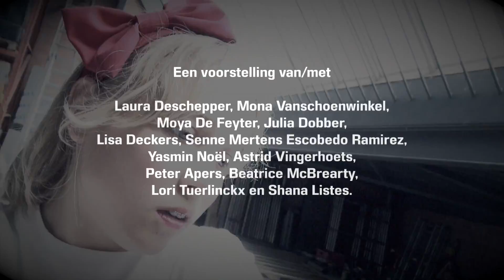Trailer la Fiësta - Studio Bernadette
Trailer voor de voorstelling la Fiësta - Studio Bernadette.
Speeldata:
4, 5 en 6 september '15 in 't werkhuys (Borgerhout)
25, 26 september '15 in 't kwartier (Antwerpen)